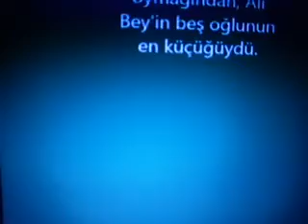Çerkes, Circassian..Çerkez Ethem Çerkezse ismi neden Türk ismi)) ÇERKEZ ETHEM YUNAN DÖNMESİDİR.